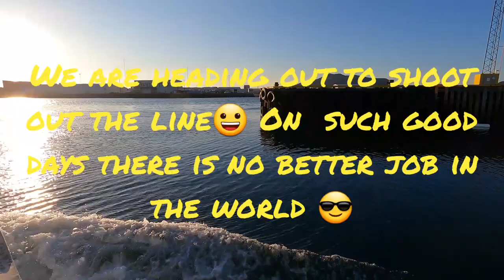Shooting out line with Volcano in background, Iceland. Shot in 4K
we were shooting out line close to Grindavík,Iceland and the weather was so nice and the volcano cloud was really beautiful 😀